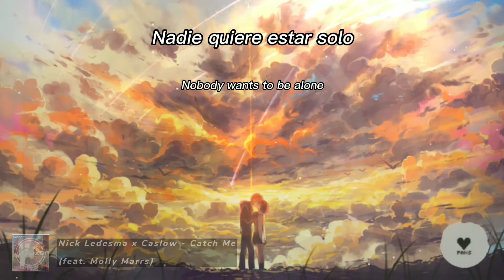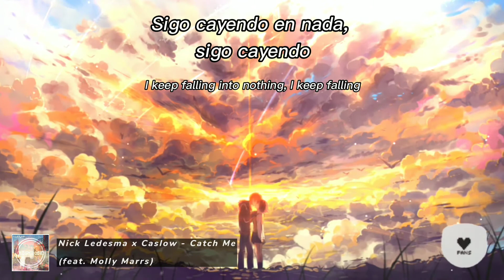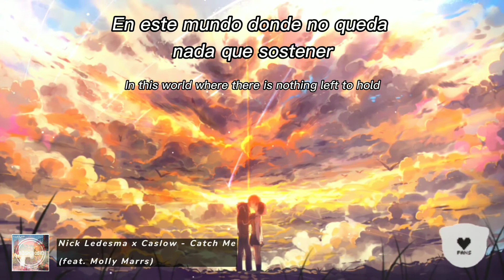Nick Ledesma x Caslow - Catch Me (feat. Molly Marrs) // LETRA EN ESPAÑOL // LYRICS //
▶️ Nick Ledesma